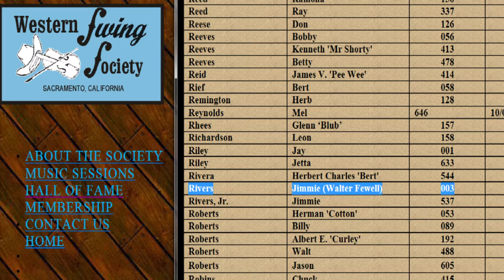ITS GOTTA BE LOVE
This is a tribute to western swing guitarist, Jimmie Rivers. As a young
boy I watched him on local TV..and later met him and played with him a
couple of times. He even let me play at a party with his jazz band
playing his guitar. what a thrill that was...

This is also a big tip of the hat to Bob Wills and the Texas Playboys